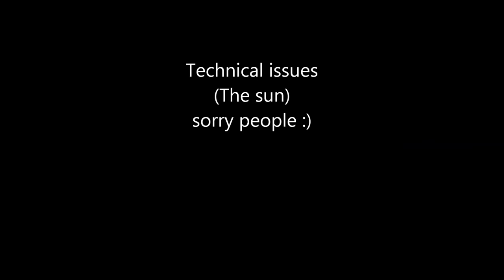Matias, Oscar, Morten, Peter southpark parodi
this is a school movie project, we hope you will enjoy watching us speak english.